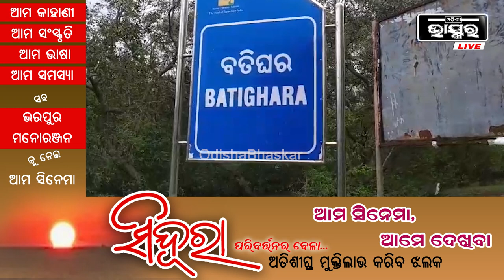ରାତି ହେଲେ ଜଙ୍ଗଲକୁ ଚାଲିଯାଉଛି, ଦିନ ହେଲେ ସହରରେ ଗୋଡ଼ଉଛି କୁକୁର ।